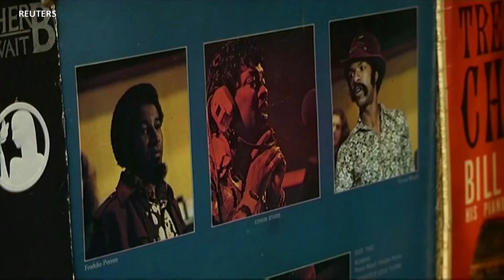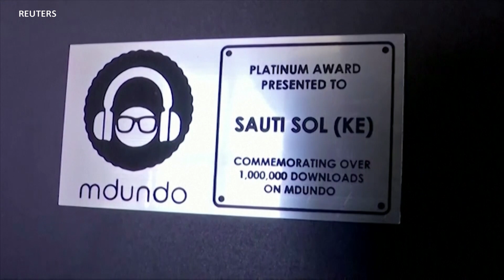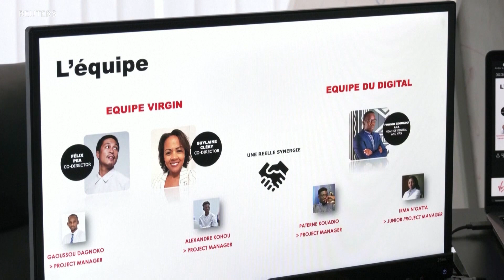Universal Music se lance dans la numérisation de la musique africaine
De ses locaux à Abidjan, le groupe Universal Music a lancé un service dont l’objectif est d’aider les labels et artistes africains indépendants.